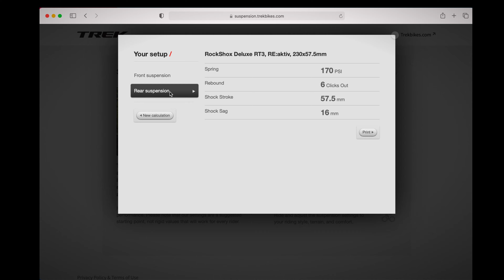How i managed to hit these MTB jumps - Tutorial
How i managed to hit these MTB jumps.
In this video tutorial i show you which steps i go through for hitting these MTB jumps.  As you progress with mountain biking, there's a really thin line between progression and getting injured. Especially during the current Covid pandemic we want to burden the hospitals als little as possible. Staying safe on the trails is crucial !

Everything is filmed with a go pro hero 9.

00:00​ Intro
00:44​ Bike setup
01:06​  Physical fitness
01:21 Practice
01:36 Visualize
01:54​ Send it !
02:44​ Celebrate